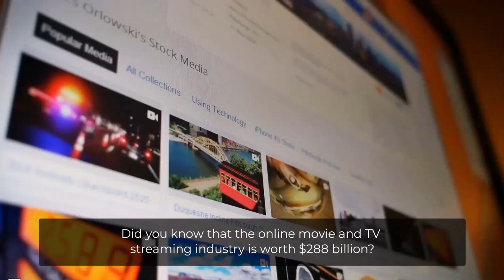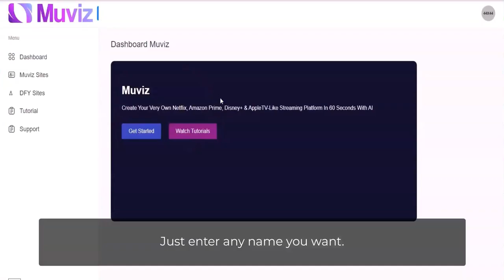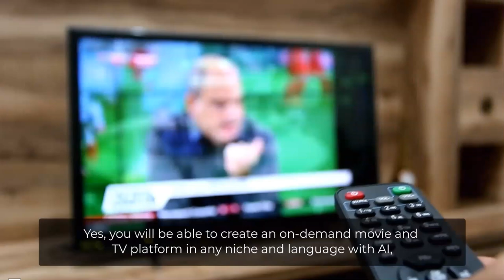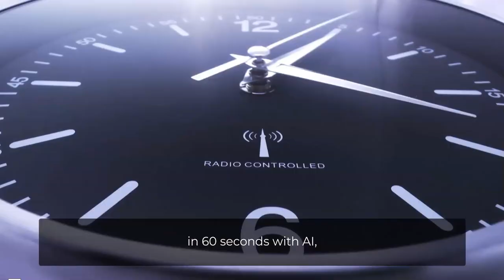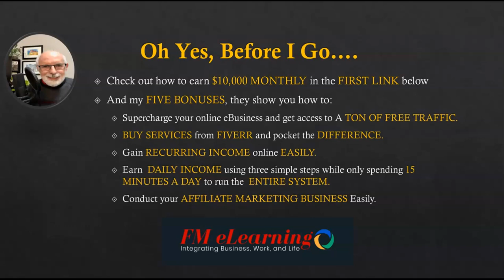Muviz Review + Bonuses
Hi there, Richard Fontanie here. I am an internet marketer, coach, and trainer with extensive experience in the bricks-and-mortar and virtual worlds. Most of the products I review show you how to make money online in the personal development and training niche. With my reviews, you can make an informed decision about buying the product. Thank you for doing so.